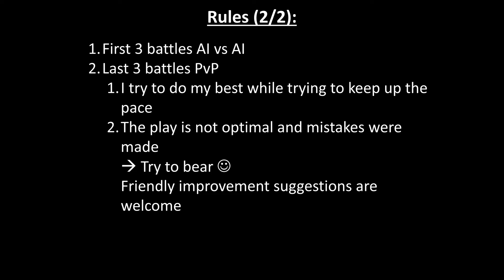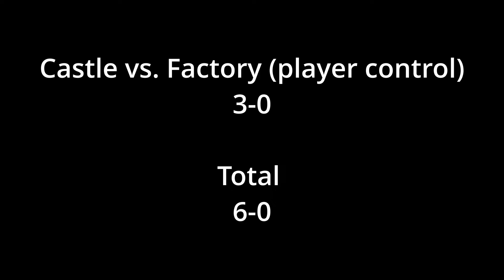Castle vs Factory in 1.000.000 gold Cost Efficiency Battle in HoMM3: HotA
Let's test how different armies can do in three scenarios: Meeting engagement, defending and attacking a city. In meeting engagement both armies cost 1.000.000 gold equivalent. Garrison armies cost only 900.000 gold equivalent. First three battles are controlled by AI the last three by player. In this episode we have Castle and Factory facing each other.

00:00 Setup
00:09 AI Meeting Engagement
02:14 AI Castle Assaults
04:37 AI Factory Assaults
07:54 PvP Meeting Engagement
14:21 PvP Castle Assaults
18:58 PvP Factory Assaults

If you are a fan of Heroes 3 or play the game, check this video out. You learn new things about the armies of different factions.